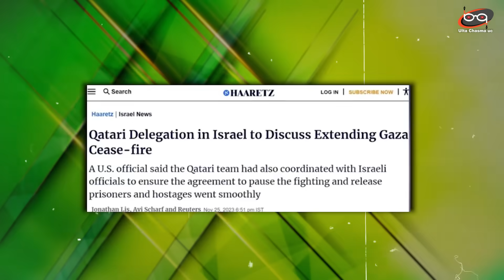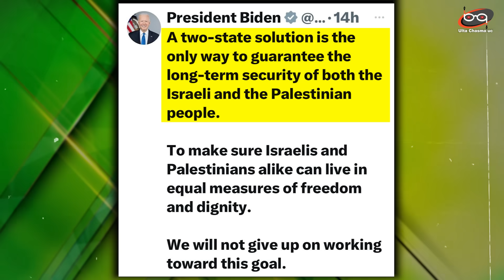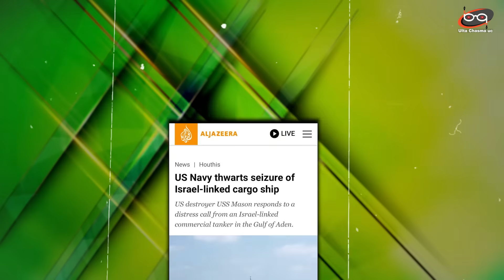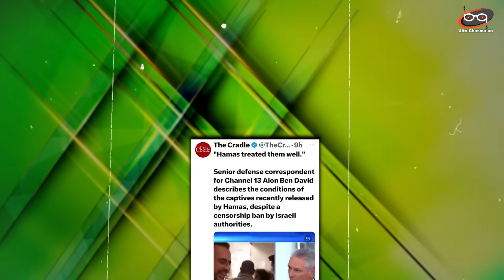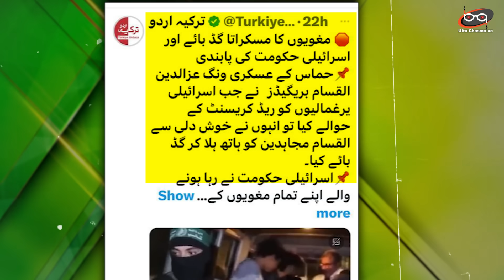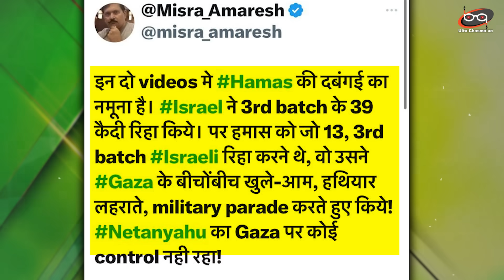Houthis ने Israel जहाज पकड़ा | अब कतर की हुई एंट्री